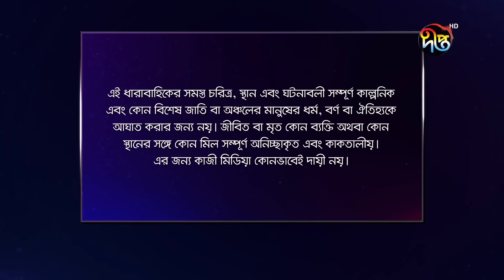Bokulpur - বকুলপুর সিজন ২ | পুরো সপ্তাহের গল্প | EP 36 | Bangla New Natok 2022 | Deepto TV